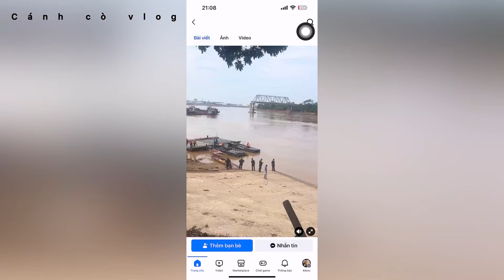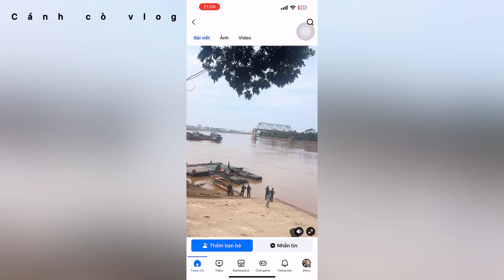Quá trình lắp cầu phao tại cầu Phong Châu Tam Nông Phú Thọ phần 1 | Cánh cò vlog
Xin chào tất cả mn dg theo dõi video. Như mn cũng đã biết vào ngày 9/9/2024 sau con bão yagi số 3 thì cây cầu Phong Châu thuộc huyện Tam Nông tỉnh Phú Thọ đã bị sập gãy
Và sau khi tìm hiểu cũng như chờ nước rút thì hôm nay 19/9 các lực lượng chức năng đã tiến hành lắp cầu phao thử nghiệm lần đầu.
Tại sao mh nói thử nghiệm, vì do còn phụ thuộc vào thời tiết và mực nước. Nếu thuận tiện thì cầu phao sẽ được thực hiện hoàn thành. Còn nếu có trường hợp gì xảy ra sẽ dừng hoãn lại việc lắp cầu phao
Và quá trình lắp có thể sẽ diễn ra vài ngày nên mn cùng theo dõi kênh để xem quá trình lắp cầu nhé